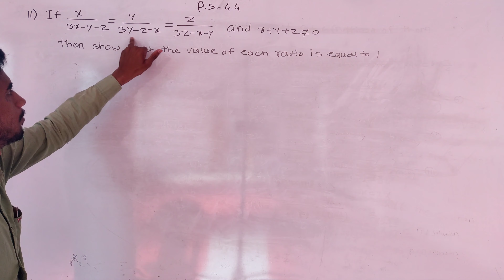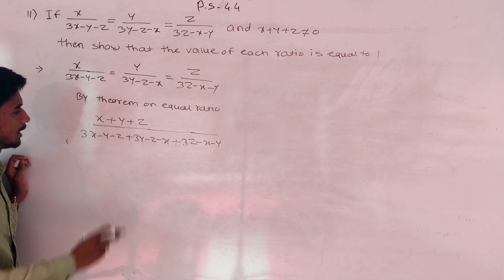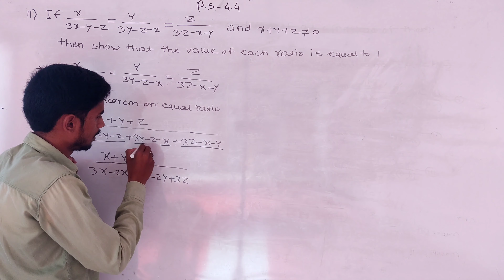class 9 chapter 4 ratio and proportion practice set 4.4 q4